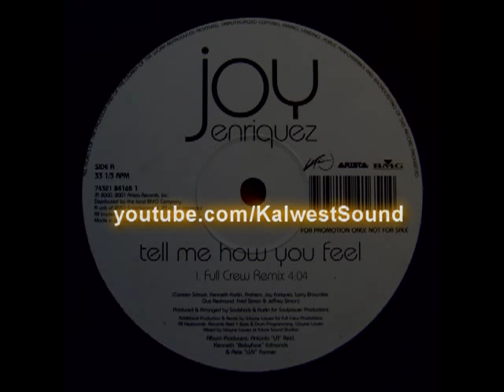Joy Enriquez - Tell Me How You Feel (Full Crew Remix)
Produced & arranged by Soulshock & Karlin for Soulpower Productions
Additional production & remix by Wayne Lawes for Full Crew Productions